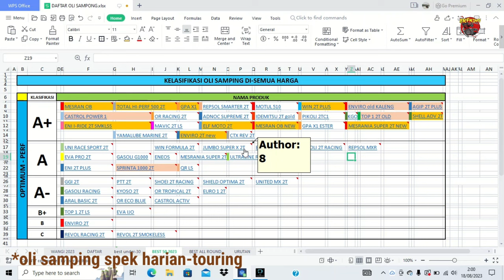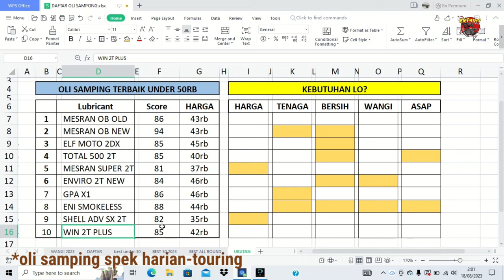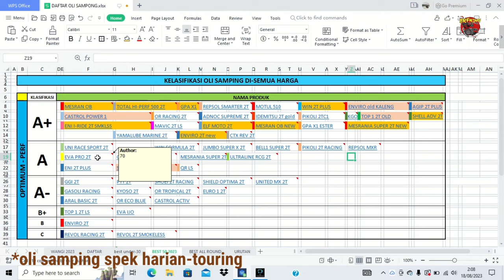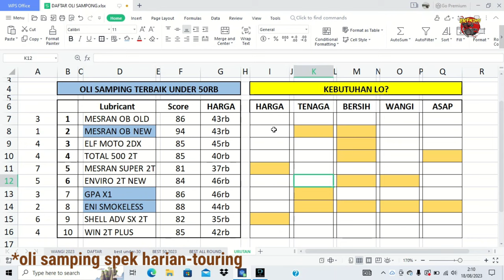OLI SAMPING TERBAIK 50 RIBUAN.. ❗❗❗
ini daftar oli samping terbaik di rentang harga Rp.0 - Rp.50.000;

Tipe bensin : pertalite (perubahan bbm, dikonfirmasi)
Stelan pj/mj : standar
Karbu : standar
Supply oli : pompa oli, mix on tank (disebutkan)
OS : standar (nol)
Blok : Crun (aftermarket)
Pengapian : standar
Busi : denso
Head blok : standar
Membran : standar + lidah karbon (aftermarket)
Knalpot : boban c33
Metode 1 : stelan standar (disebutkan)
Metode 2 : stelan basah (disebutkan)
Skenario : pemakaian harian, turing (disebutkan)
Jarak tempuh : 10km
Durasi pengambilan data : 2 minggu (14 hari perjalanan, 20km perhari, total 280km)

Tks men,